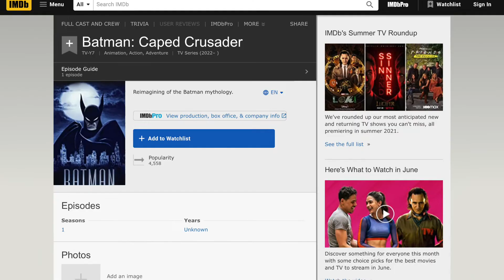10+ BATMAN UNIVERSES AT THE SAME TIME!?! - Every New Batman Project announced by DC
DC plans to have 10+ Batman Universes at the same time. We are discussing every new Batman project announced by DC including The Batman (Robert Pattinson), Batman: The Long Halloween, Batman: Caped Crusader, and more.

Chapters
00:00 || Intro
00:42 || THE BATMAN - Robert Pattinson
02:00 || Batman: The Long Halloween
02:52 || Batman: Caped Crusader
04:45 || Other Batman’s
08:30 || Outro